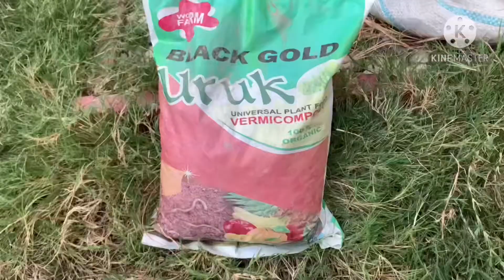تسميد النخيل بالسماد العضوي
توضيح وضع السماد العضوي الحيواني والكومبوست لشجرة نخلة صغيرة